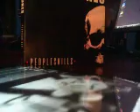People Skills Album Review